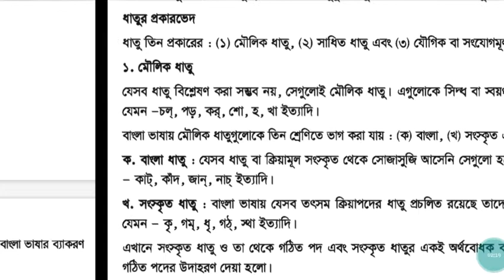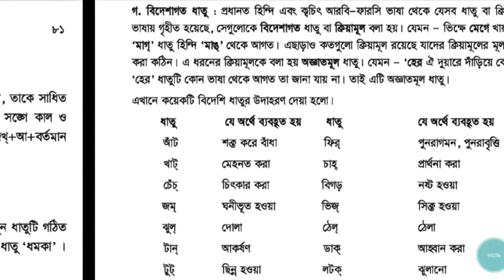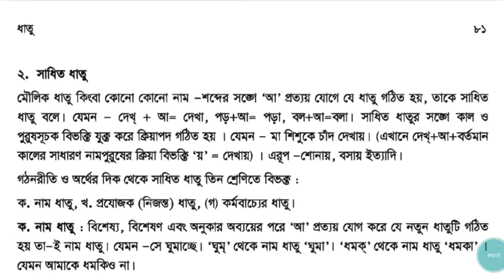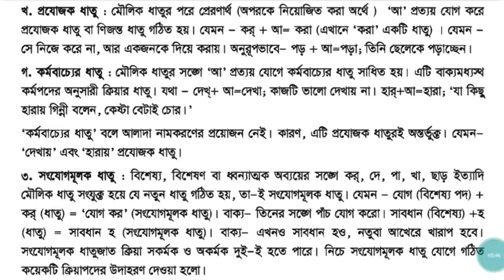ধাতু। নবম দশম শ্রেণির পাঠ্যবই হতে। nctb ebook, bcs preparation, ssc preparation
বর্তমান প্রশ্নের মান অনুযায়ী মাধ্যমিক শ্রেণির পাঠ্যবই ছাড়া চাকরির প্রস্তুতি সম্ভব নয়। তাই এভাবে মাধ্যমিক শ্রেণির পাঠ্যবই গুলো কভার করা হবে। আশা করি আপনারা সবাই লাইক, কমেন্ট, শেয়ার এবং সাবসক্রাইব করে সাপোর্ট করবেন।